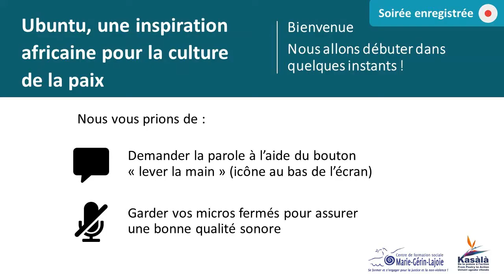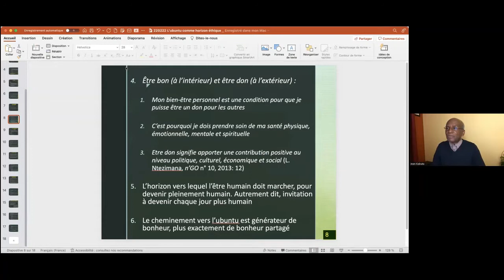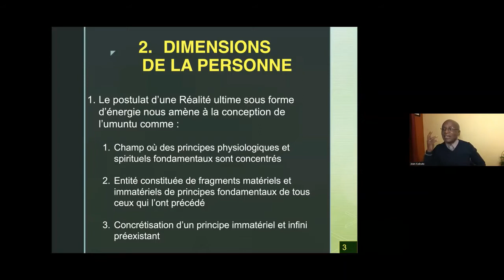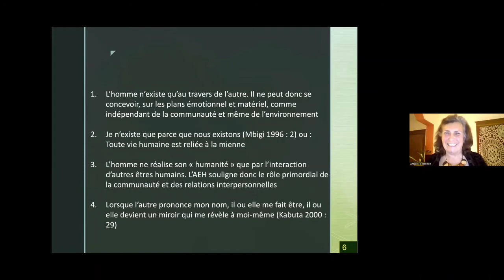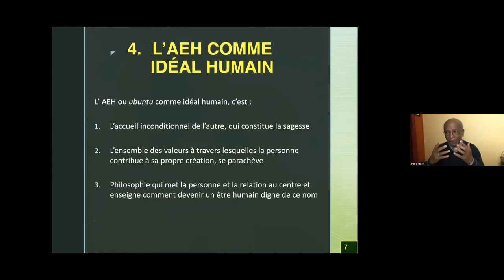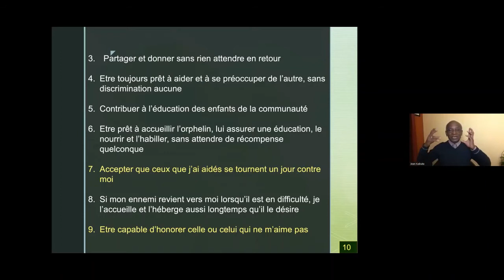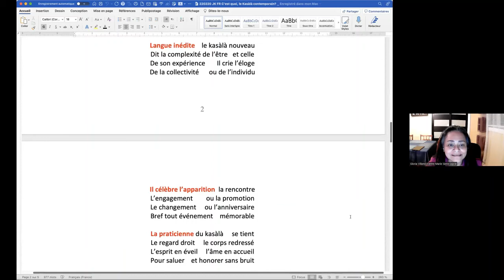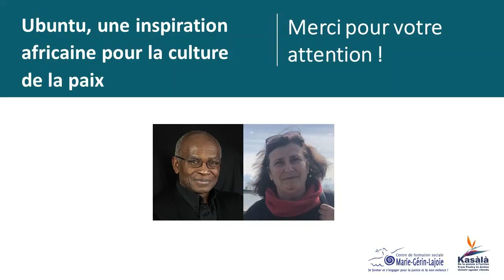Soirée-discussion - Ubuntu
Soirée-discussion du 23 février 2022 : Ubuntu, une inspiration africaine pour la culture de la paix

Annick Hernandez, présidente du conseil d’administration du Centre de formation sociale Marie Gérin-Lajoie, était chargée d'animer les échanges. Cette soirée-discussion était organisée par le Centre de formation sociale Marie Gérin-Lajoie en collaboration avec notre invité Jean Kabuta, fondateur de l’École du kasàlà de Rimouski (EKAR) & de Kasàlaction.